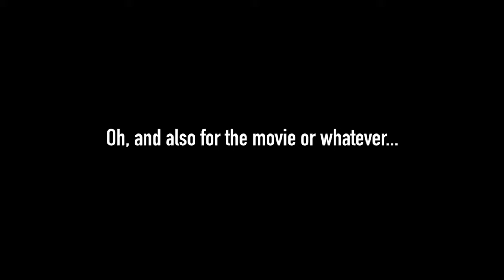Crimes and Misdemeanors: Blinding of the Moral Gaze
Contains spoilers for "Crimes and Misdemeanors" (1989)

Music: Chopin - Nocturnes (Opus 27 Nr 2) - Nicholas James